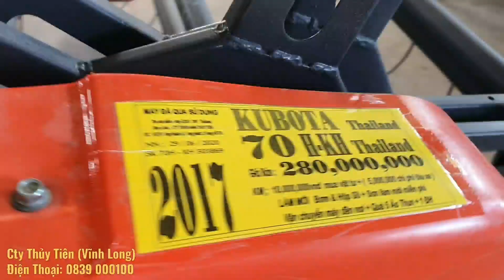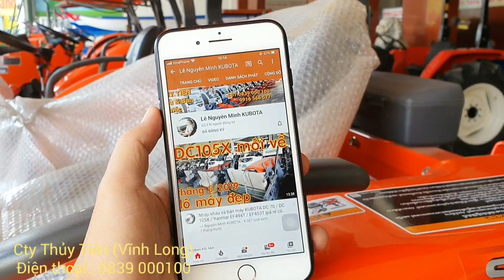503869 Test tại kho máy gặt lúa DC 70 cũ nhập 80% (quay 7/2020) 0839 000100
503869 Test tại kho máy gặt lúa DC 70 cũ nhập 80% (quay 7/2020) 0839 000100

Cảm ơn anh em đã xem tin
🌈 Video từng máy trong kho hàng